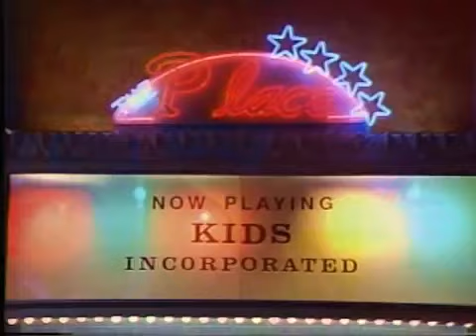1984 Kids Incorporated series intro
Here is the intro to the 1980's and 1990's TV show "Kids Incorporated"!